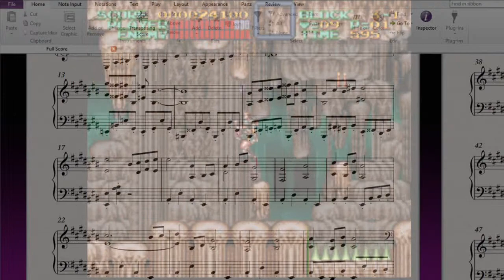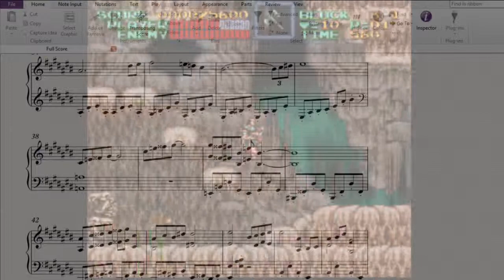The Cave, 3-1 (Super Castlevania IV) On Piano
The arrangement and gameplay are by me. Please excuse the strange audio error at around 1:25.